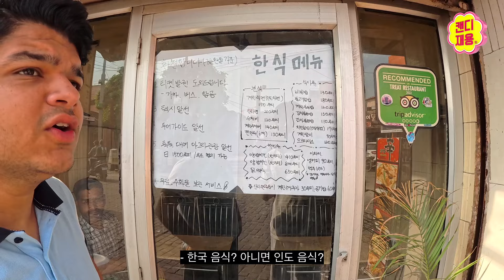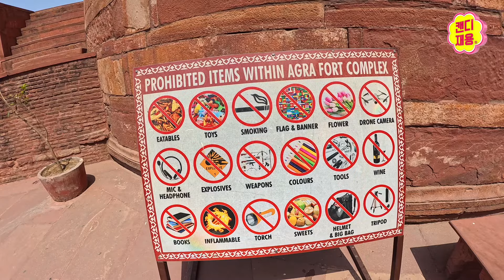타지마할보다 여기가 더 이쁜데..? [인도여행 10 아그라]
촬영 : Insta360 Ace Pro